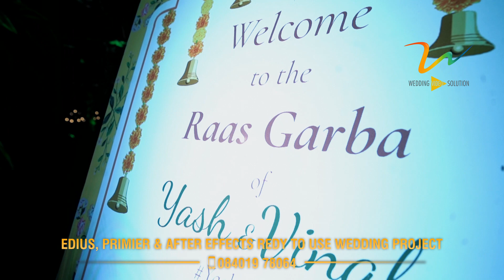Edius Wedding Highlight 2024 || Z 11